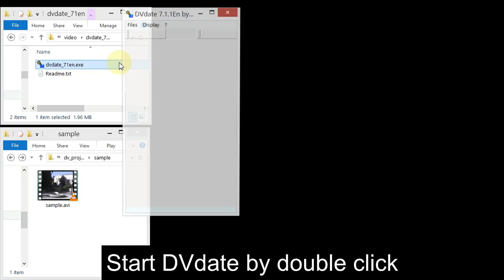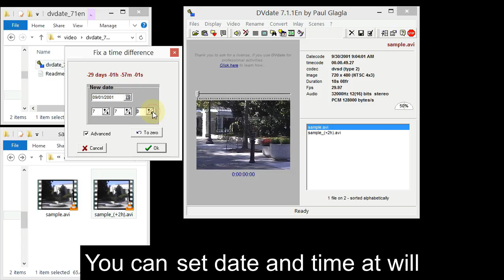[Video Edit] How to Adjust Embedded DV Timestamp in DV Avi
Adjust miniDV avi time stamp. Come in handy if you forgot to set your DV camera's time correctly on your last vacation. Time zone difference adjustment is as simple as a few clicks.